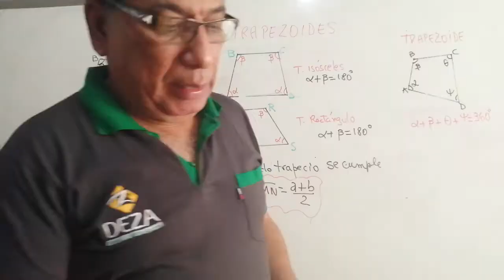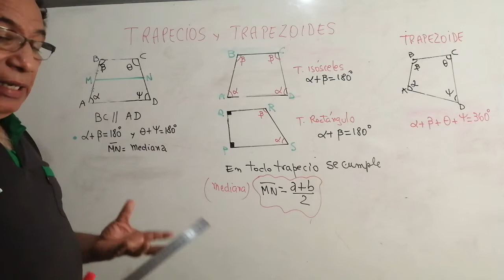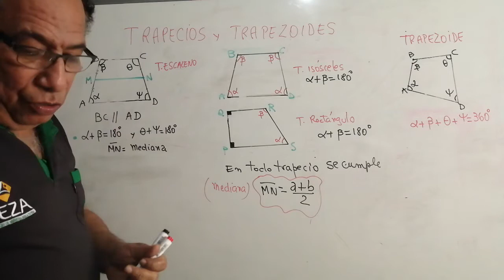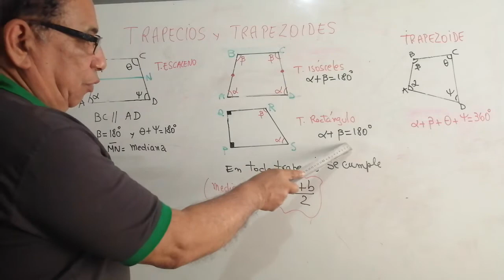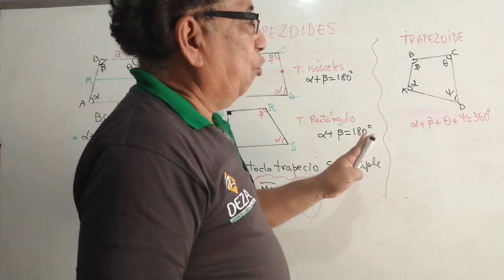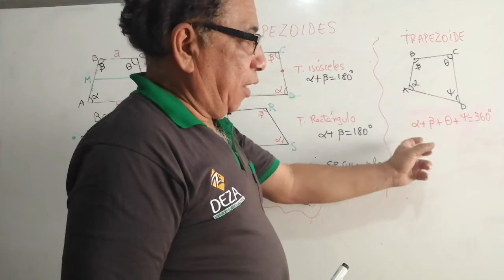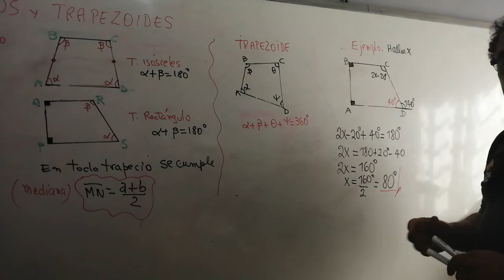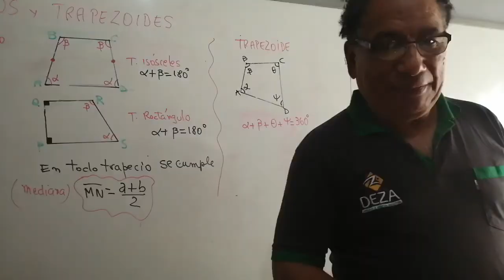CEPRE I: S10 Geometría: Trapecios y trapezoides